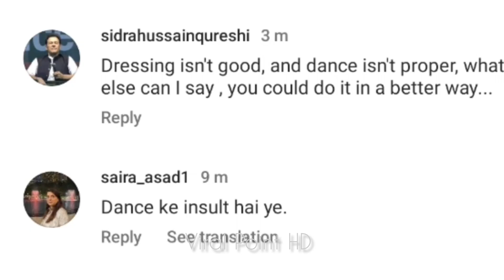Fiza Ali ki New Bold Video Viral l Pakistani Actor Fiza Ali Latest Video l Viral Point HD